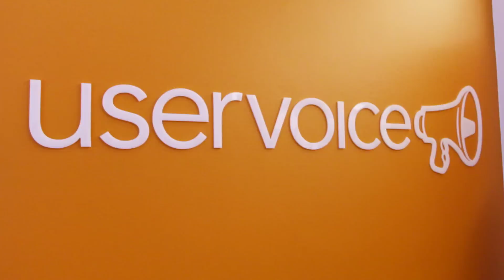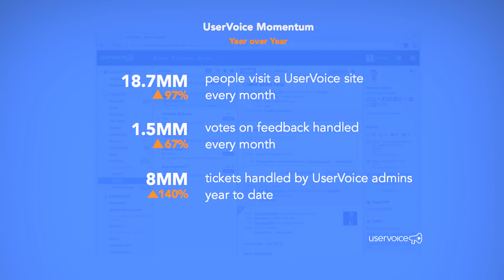UserVoice CRM Idol 2013 Finalist Video